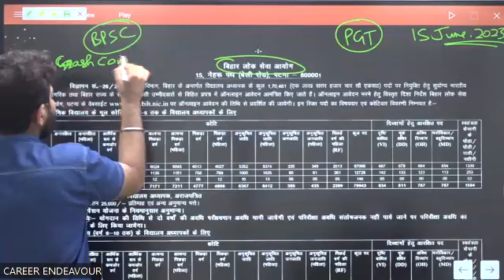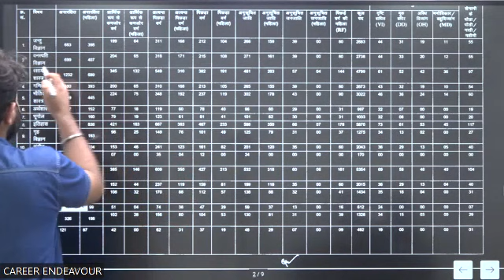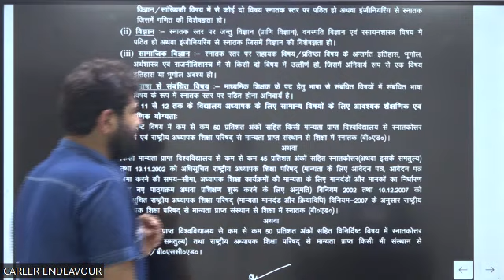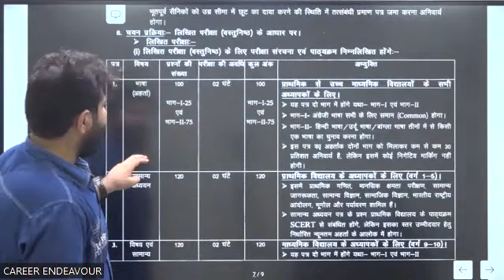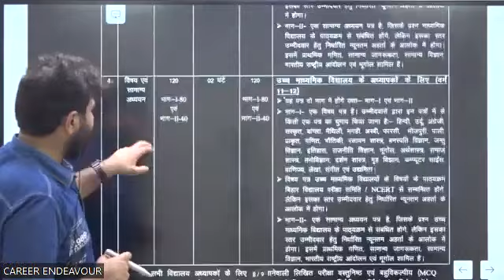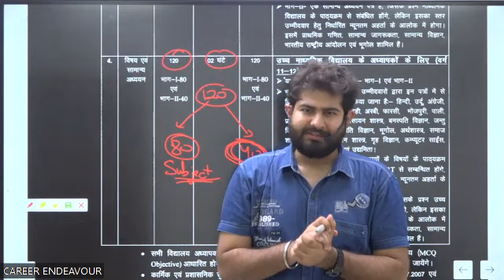Bihar PGT Online Classes | BPSC Teacher Recruitment 2023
Career Endeavour offers Bihar PGT Online Classes. BPSC Teacher Recruitment 2023. PGT hysics Online Classes. PGT Chemistry Online Classes. PGT Mathematics Online Classes. PGT Zoology Online Classes. PGT Botany Online Classes. PGT Computer Science Online Classes.